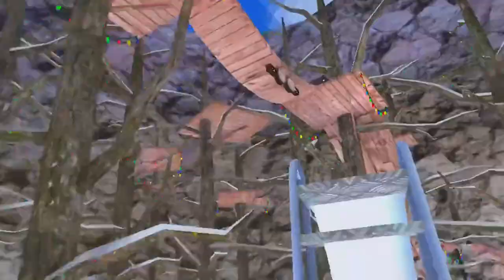Gorilla tag on quest 2